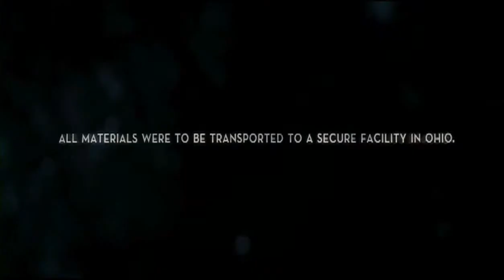Super 8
En el verano de 1979, un grupo de jóvenes de un pequeño pueblo de Ohio son testigos de un choque de trenes catastrófico mientras rodaban una película en super 8. Cuando comienzan una serie de desapariciones irregulares y eventos inexplicables, los chicos sospechan que no fue un accidente y el jefe de policía intentará descubrir la verdad.